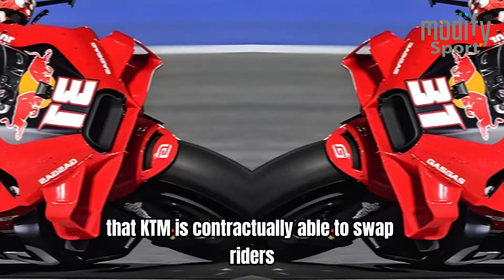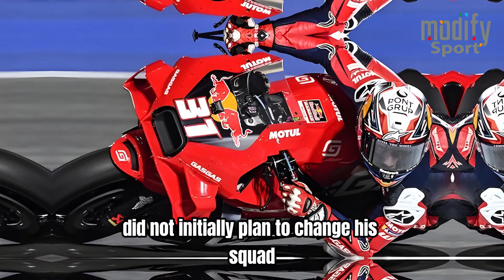Everyone's shocked, It's Hotter, FOR Acosta, KTM BOSS clarifies, Jack miller big ANGRY, MotoGP 2024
everyone is shocked, It's getting hotter, Demi Acosta KTM boss clarifies, jack miller big ANGRY, MotoGP 2024